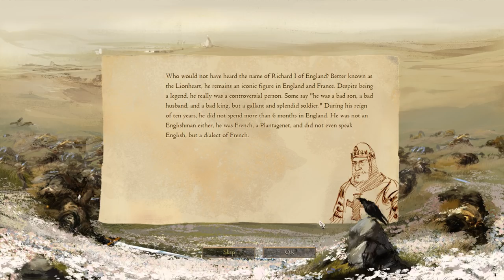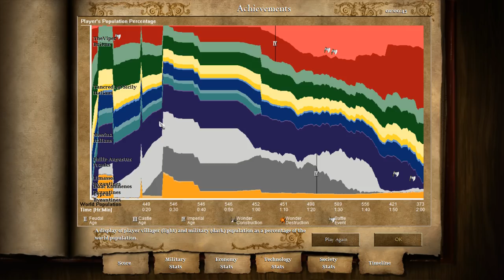Age of Empires II: The Forgotten Campaign - 7.7 Battles of the Forgotten - Cyprus (1191)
Time has faded the names of many of the greatest leaders ever known. During their age they were famed for their fierceness on the battlefield, their just rule and their quest for power. Witness the path to glory of Richard the Lionheart, Minamoto no Yoritomo, Sultan Osman Ghazi, Khosrau and many more.